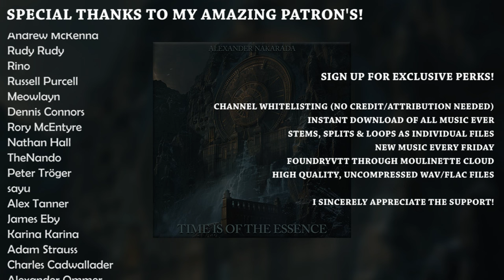Time is of the Essence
Sometimes I play with synths, and this happens

 - Channel whitelisting
 - Exclusive music

0:00 Intro
0:47 ARPS (growing)
3:08 Kick kick kick kick
4:55 Doesn't really change much
5:35 Initiating fadeout